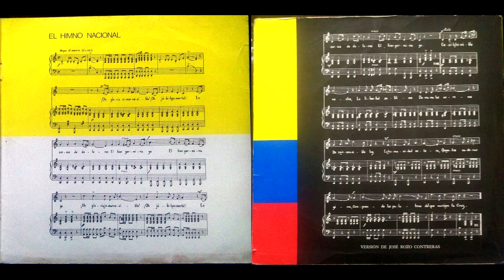Orquesta Sinfónica de Colombia - Himno Nacional de la República de Colombia (grabación oficial)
This is one of the official recordings of the National Anthem of the Republic of Colombia, performed by the country's national symphony orchestra. With music by Italian composer Oreste Sindici and lyrics by Rafael Núñez, four times president of Colombia, this composition was written in 1887 and officially adopted as national anthem in 1920. It has one chorus and eleven verses, but only the first one is commonly sung. It's typically told at schools that Colombia's anthem is the second most beautiful national anthem in the world after "La Marseillaise", but we are never told when/where/who made such declaration ( :^\ ).

This recording of Colombia's national anthem is an instrumental version in E-flat major. It was also recorded in C major since it's easier to sing for most people, but the E-flat major version is the one traditionally heard every day at 6:00 A.M. and 6:00 P.M. through every radio and TV station in the country that broadcasts 24/7, or at the beginning and end of their daily broadcasts for stations that don't work full time (public law # 198 from 1995). Taken from an EP released in 1979 by Ministerio De Educación Nacional and Instituto Colombiano De Cultura (government entities), distributed for the most part at schools completely free of charge.

Numark TTXUSB turntable - Nagaoka MP-500 phono cartridge - ART DJPRE II phono stage preamp - Vinyl record vinilo EP